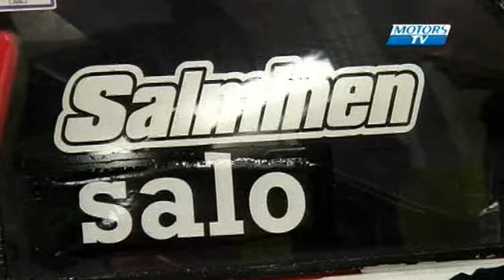FINNISH F CUP 2011 r01 RALLY SALPAUSSELK RALLI